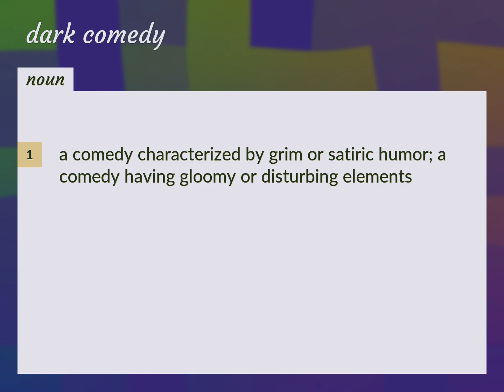Dark comedy | meaning of Dark comedy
What is DARK COMEDY meaning?